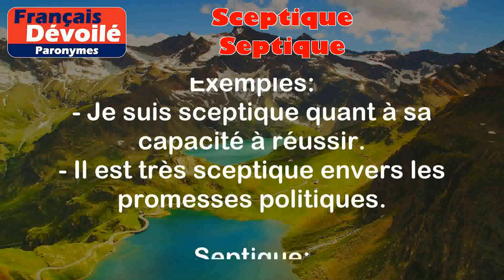Sceptique et Septique (Paronymes)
Sceptique :
Qui manifeste de la méfiance ou du doute à l'égard d'une chose, d'une idée ou d'une personne.

Exemples :
- Je suis sceptique quant à sa capacité à réussir.
- Il est très sceptique envers les promesses politiques.

Septique :
Qui concerne l'infection ou l'inflammation d'un organe ou d'une région du corps.

Exemples :
- Il a une plaie septique à soigner.
- Le médecin soupçonne une inflammation septique.

Différence entre les 2 mots :

La différence entre "sceptique" et "septique" réside dans leur signification respective. "Sceptique" exprime le doute ou la méfiance, tandis que "septique" est utilisé pour décrire une situation liée à une infection ou une inflammation dans le corps.